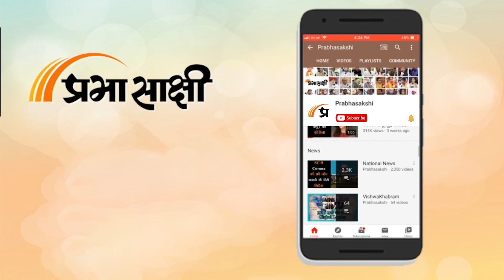विवादित बयान पर कोश्यारी ने दी सफाई, Fadnavis समेत विपक्ष ने राज्यपाल के बयान को बताया गलत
Maharahstra के राज्यपाल Bhagat Singh Kohsyari के एक बयान से Maharashtra Politics में तूफान खड़ा हो गया है। दरअसल राज्यपाल ने एक कार्यक्रम को संबोधित करते हुए कहा कि अगर Mumbai से गुजरातियों और राजस्थानियों को हटा दिया जाए तो शहर के पास न तो पैसे रहेंगे और न ही Financial Capital का तमगा। उन्होंने यह बयान मुंबई के पश्चिमी उपनगर Andheri में एक चौक के नामकरण समारोह को संबोधित करते हुए दिया। संबंधित अन्य विस्तृत समाचार पढ़ने के लिए क्लिक करें

0:03 एंकर

0:12 महाराष्ट्र के राजनीतिक घटनाक्रम पर रिपोर्ट